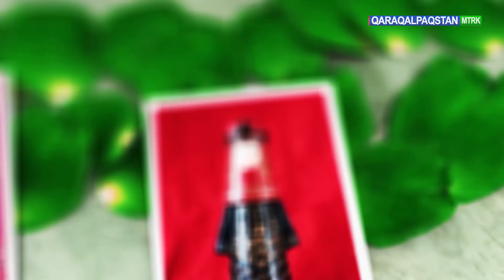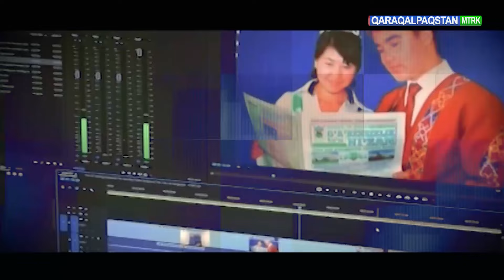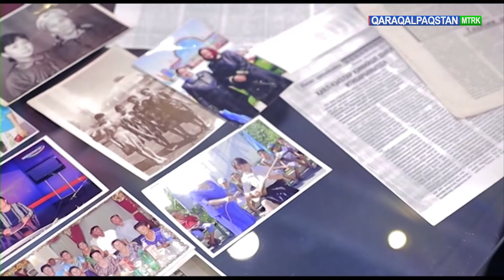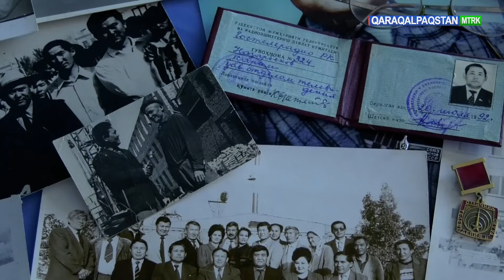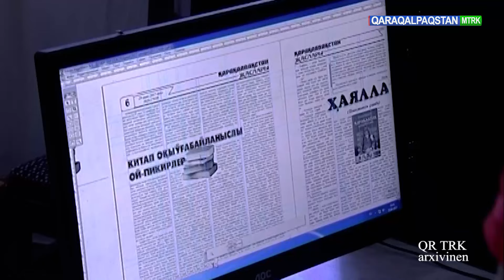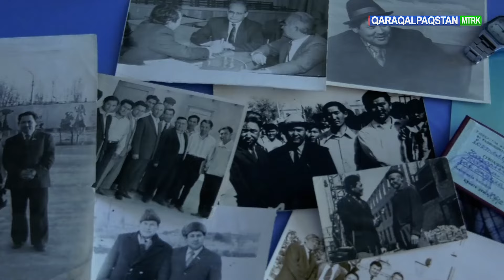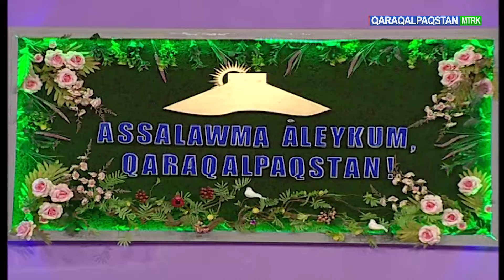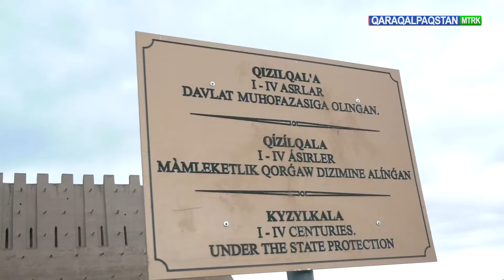Assalawma Áleykum Qaraqalpaqstan" kórsetiwi 02.06.2024